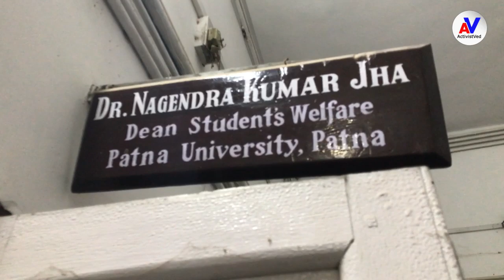छात्र JDU की उम्मीदवार का नामांकन पर्चा गायब, पहले धरना फिर पटना यूनिवर्सिटी में जोरदार हंगामा..